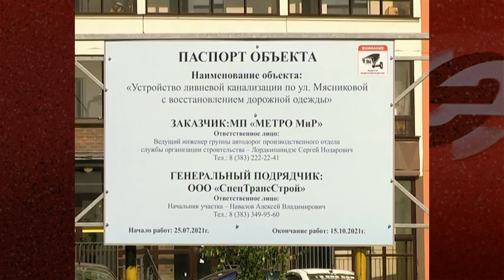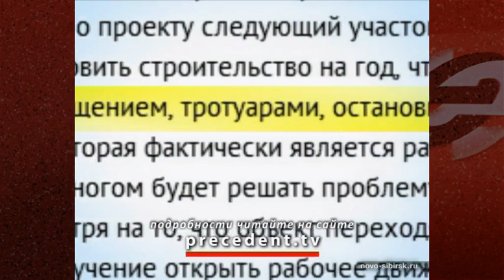Новую проезжую часть на улице Мясниковой в Новосибирске построят и расширят к ноябрю 2021 года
Текущим летом в Новосибирске не только активно ремонтируют уже существующие дороги, но и прокладывают новые участки. Один из них – в Калининском районе, на улице Мясниковой, где четырехполосная проезжая часть уже к концу текущего года должна соединить улицы Фадеева, Гребенщикова и Тюленина. На минувшей неделе ход работ проконтролировал мэр Новосибирска Анатолий Локоть.